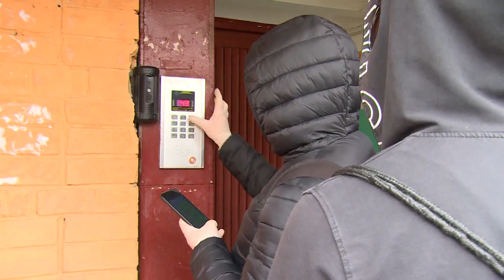Работа волонтёров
Они помогают тем, кому это действительно нужно. Щёлковские волонтёры каждый день выходят на улицы города, чтобы обеспечить необходимыми продуктами и медикаментами тех, кто вынужден оставаться на самоизоляции. В первую очередь - это пожилые люди. Мы пообщались с щёлковскими волонтёрами и выяснили, как устроена их работа и какую помощь они готовы оказать населению.